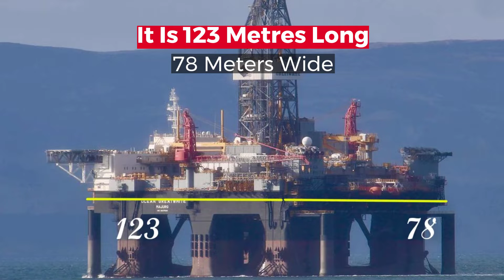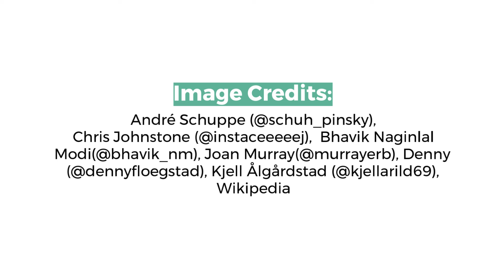Biggest Semi Submersible Rig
Ocean Greatwhite, the world’s Biggest semi submersible drilling rig is operated by Diamond Offshore, a Houston-based drilling contractor.

The world’s largest semi submersible rig is suitable to operate in heavy seas and rough weather making it one of the most advanced oil drilling rig of our time.

Ocean Greatwhite is capable of operating in depths of up to 3000 metres and can drill down to a depth of 10,670 metres. It represents the state of the art in the semi-submersible sector fitted with DNV GL Integrated Software Dependent Systems (ISDS) notation. ISDS are systems whose performance is dependent on the overall behaviour of their integrated software components.